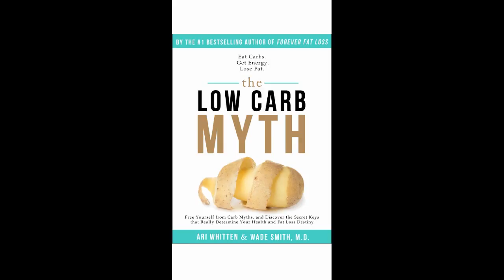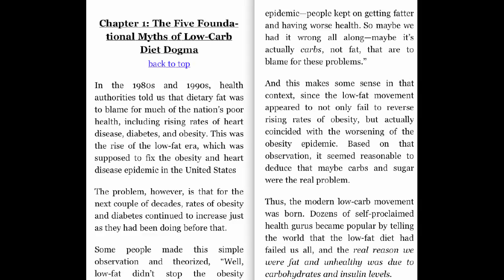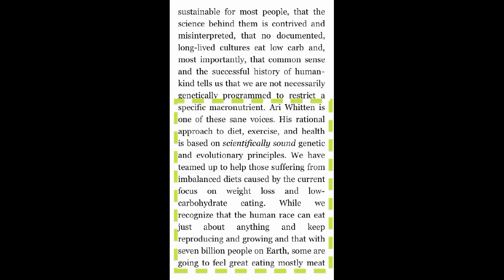Fat Loss | The Low Carb Diet Myth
I recently discovered a new book on Amazon that is available to buy for $1 on Kindle. It's not a vegan book and is written by Ari Whitten, who is not vegan, but does seem to have some good information in there. It's the kind of book you could recommend to someone who is struggling with weight loss and is on the low carb diet for the fear of not being able to lose weight, thinking low carb is best for diabetics, or for long term weight loss, and/or that carbs are evil (make you gain weight more than fat or protein does).

Personally, I thrive on a plant based (vegan) diet that is low in fat. I avoid added oils as much as possible, and base my diet on fruit, starches and vegetables. This has helped me feel energetic and healthy, while staying lean.

Ari Whitten is obviously aware that those on high carbohydrate diets can be very lean (his Facebook page shows a comparison of Durianrider and Jimmy Moore), and that a high carbohydrate diet is an effective (more effective even than low carb) treatment for Type 2 diabetes.

While I discovered veganism as a way to be healthier, I also recognise the ethical and environmental issues with eating animal foods, so I avoid eating animal foods. I believe it's possible to be healthy and to reach your aesthetic or fitness goals as a vegan.